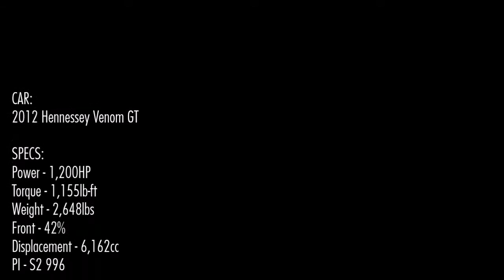Forza Horizon 2 XBOX One 2012 Hennessey Venom GT Old Town Circuit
Forza Horizon 2 (XBOX One) Gameplay

Hypercars Old Town Circuit

CAR:
2012 Hennessey Venom GT

SPECS:
Power - 1,200HP
Torque - 1,155lb-ft
Weight - 2,648lbs
Front - 42%
Displacement - 6,162cc
PI - S2 996

DRIVEN BY:
leopauldelr

DESIGNED BY:
leopauldelr

TUNED BY:

leopauldelr